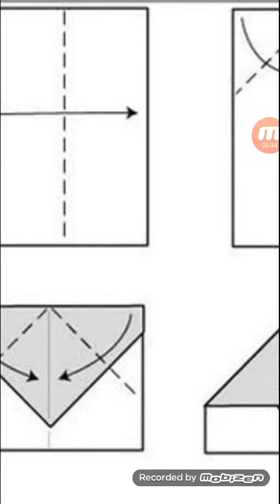Avioni od papira nacrti